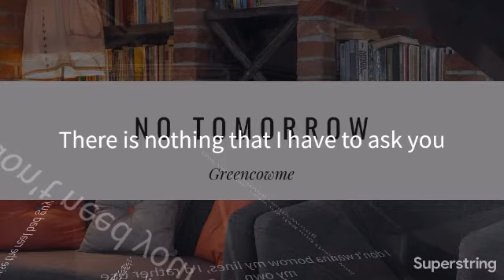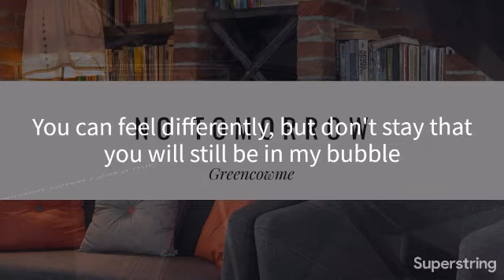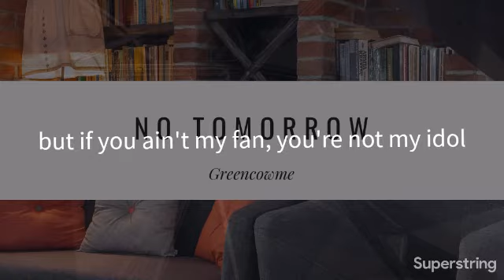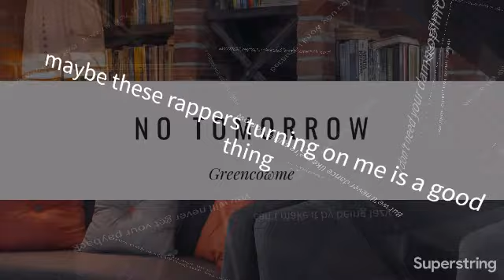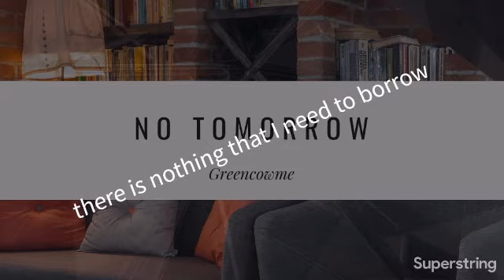Greencowme - No Tomorrow [Official Lyric Video]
Before you say anything about the Mac Lethal and Tom MacDonald line, I wasn't saying wack people like them, I was saying I would attack all the wack people in a similar way that Mac Lethal and Tom MacDonald had beef. I am a fan of Mac Lethal and Tom MacDonald.